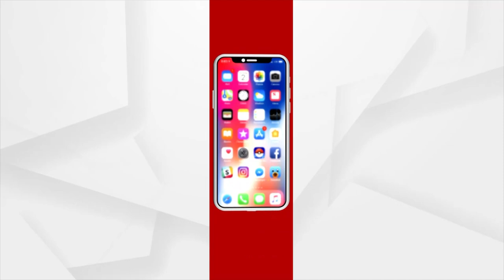ଗ୍ରାହକଙ୍କୁ ଲୁଟୁଥିବା ଟାଟା ବିଦ୍ୟୁତ କମ୍ପାନୀ ବିରୁଦ୍ଧରେ ଶ୍ରୀଜଗନ୍ନାଥ ସେନାର ବିକ୍ଷୋଭ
ଟାଟା ବିଦ୍ୟୁତ କମ୍ପାନୀ ଗ୍ରାହକଙ୍କୁ ଶୋଷଣ କରୁଥିବାରୁ ଏହାକୁ ତୀବ୍ର ବିରୋଧ କରିଛି ଶ୍ରୀଜଗନ୍ନାଥ ସେନା। ଶକ୍ତିମନ୍ତ୍ରୀ ଦିବ୍ୟ ଶଙ୍କର ମିଶ୍ର ବ୍ୟାପକ ଅର୍ଥ ନେଇ ଓଡିଶାର ବିଦ୍ୟୁତ ଯୋଗାଣ ବ୍ୟବସ୍ଥା ଟାଟା କମ୍ପାନି ହାତକୁ ଟେକି ଦେଇ ଲୋକଙ୍କୁ ଶୋଷଣ କରୁଥିବା ଶ୍ରୀଜଗନ୍ନାଥ ସେନା ଅଭିଯୋଗ କରିଛି। । ଏ ନେଇ ପ୍ରତିକ୍ରିୟା ରଖିଲେ ପ୍ରିୟଦର୍ଶନ ପଟ୍ଟନାୟକ,ଶ୍ରୀଜଗନ୍ନାଥ ସେନା